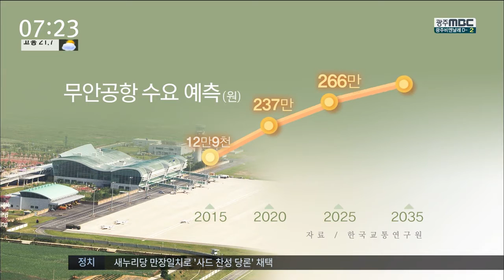[뉴스투데이]공항 이전 눈치보기...타이밍 놓칠라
(앵커)
광주공항 이전 문제가
초미의 관심사로 떠오르고 있지만
광주시나 전라남도는
서로 눈치만 살피고 있습니다.

이러다가 통합의 타이밍을 놓치는 건 아닌 지 모르겠습니다.

윤근수 기자

(기자)

현재 광주공항의 활주로와 관제탑은
군이 소유하고 있습니다.

광주 군공항 이전 계획에도
개발 대상지에 포함돼 있습니다.

활주로*관제탑 없는 공항은 불가능하고,
신도시 만든다면서
바로 옆에 공항을 놔둘 수도 없다는 점에서
민간공항 이전이 불가피합니다.

국토부의 중장기 계획에도 광주 민간공항은
무안공항으로 통합하는 것으로 돼 있습니다.

(CG)
그럴 경우 지난해 13만 명에 불과했던
무안공항의 국내선 이용객이
5년 뒤에는 2백37만 명으로
스무배 가까이
늘 거라는 예측 조사도 나왔습니다.

통합을 서두른다는 전제 아래에서입니다.

           ◀ＩＮＴ▶한국교통연구원
(여기도 빨리 힘을 합쳐야 합니다. 이게 분리돼 있으면 규모가 작아지고 결국은 항공산업에서 가장 중요한 것은 프리퀀시 거든요. 자주 있어야 돼요. 서비스가...)

이런 사정들을 종합해보면
군공항만 따로 와도 좋다는 자치단체가 없는 한
광주 군공항과 민간공항을
무안으로 동시 이전하는 것이
현실적인 대안으로 보입니다.

하지만 공항이 없어지면 불편하다는
광주지역 이용자.

민항은 괜찮지만 군공항은 안된다는
무안지역의 반발.

그 사이에서
광주시와 전라남도는 눈치만 살피고 있습니다.

시*도지사도 임기 초반과는 달리
말 꺼내기를 조심스러워하고 있습니다.

           ◀ＳＹＮ▶김민종 시의원
(광주광역시장과 전라남도지사가 만나셔서 통합을 위한 통합 추진단을 만든다든지...)

군공항을 동시에 이전하든
아니면 분리 이전하든
지금부터라도 논의를 시작하지 않으면
통합의 효과를 누리기는 커녕
다른 지역 공항과의 경쟁에서 밀릴 수 있습니다

           ◀ＡＮＣ▶
           ◀ＥＮＤ▶